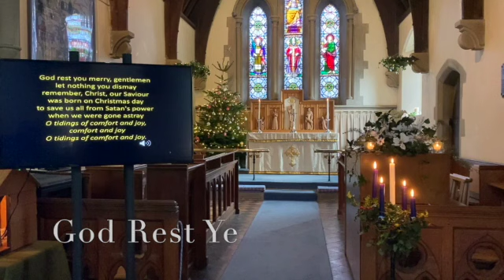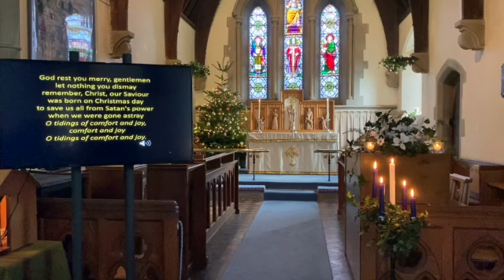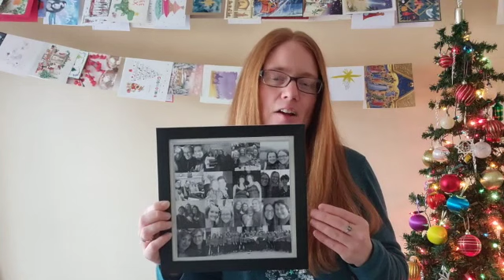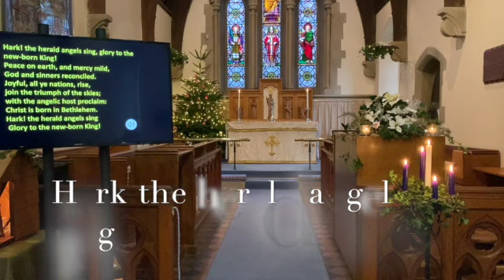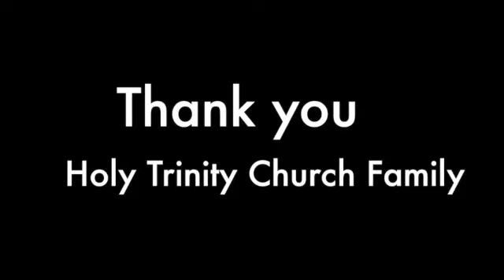Christmas Day All-Age Praise Service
Do join us for our Christmas Day All-Age Praise Service. If you would like to support the charitable work of Holy Trinity Church with a donation please click this link: